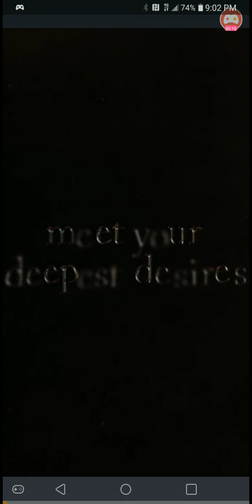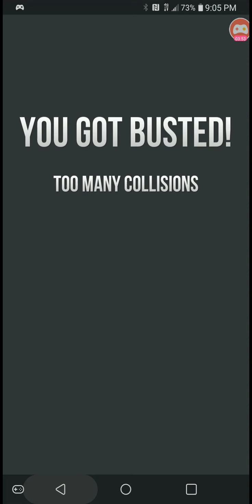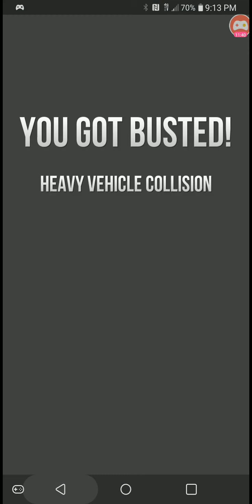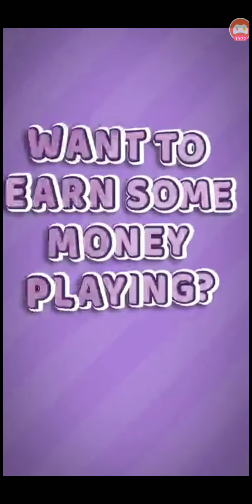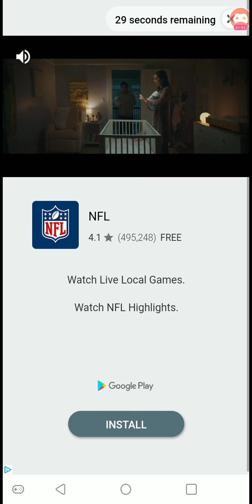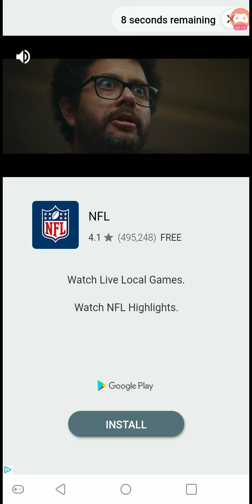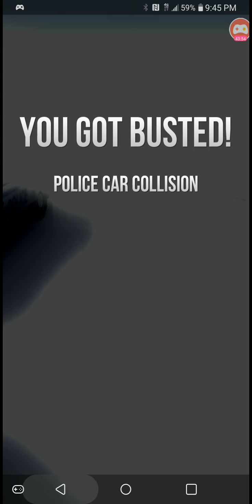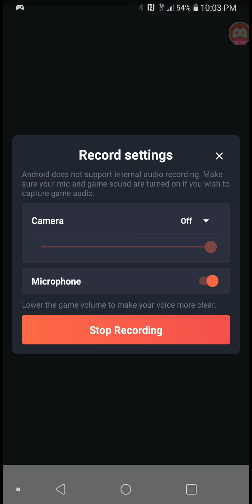I was so close and I couldn't see! - Highway getaway (final episode)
This game was fun but it's time to come to a close hope you guys did enjoy the game played that I did on this game I'll bring another game soon thank you guys so much for watching give me a like comment and subscribe if you're new around here